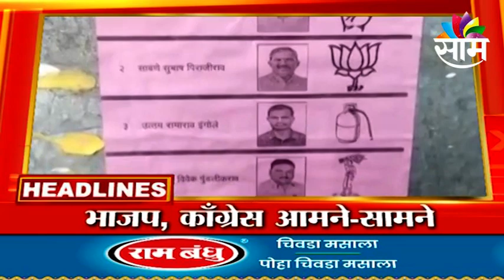HEADLINES | दुपारच्या हेडलाईन्स | 2nd November 2021 | SAAM TV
HEADLINES | दुपारच्या हेडलाईन्स | 2nd November 2021